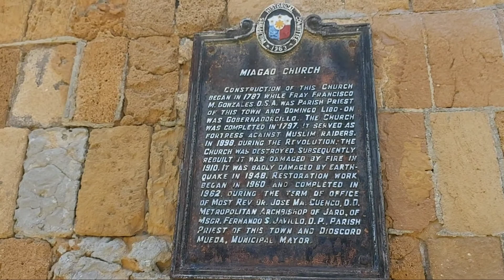Iloilo Oldest church,build 1787,miagao church also known as the sto.tomas villanueva parish church